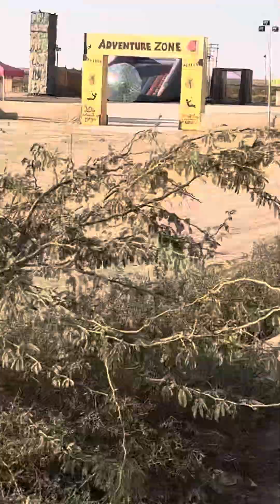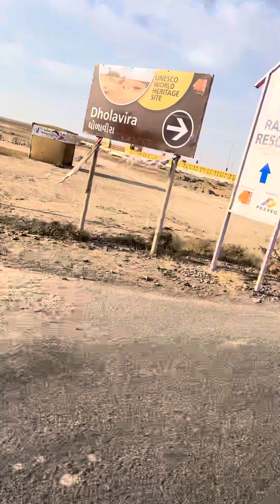On the way to runn of Kutch